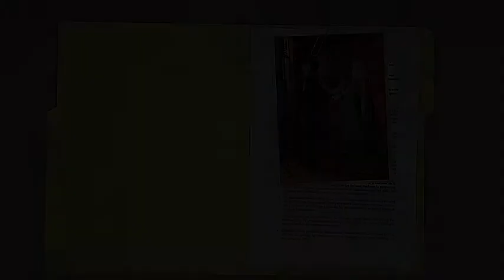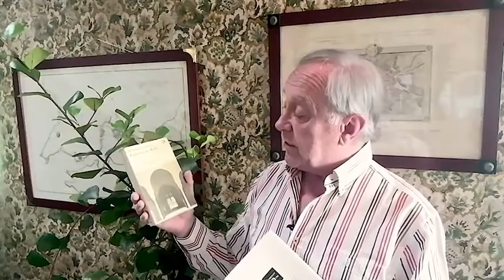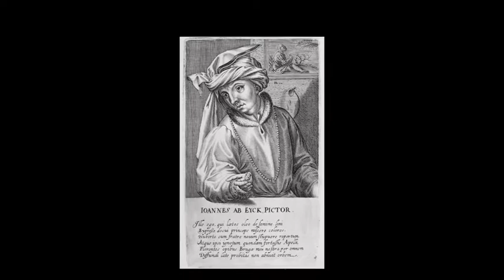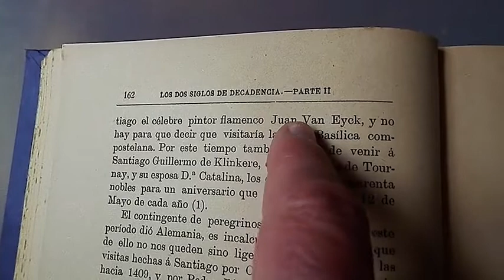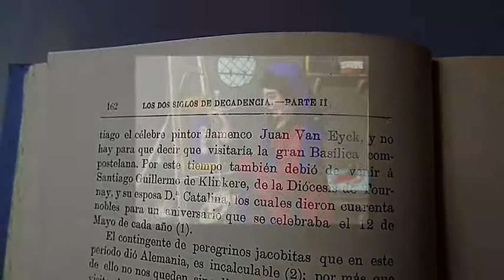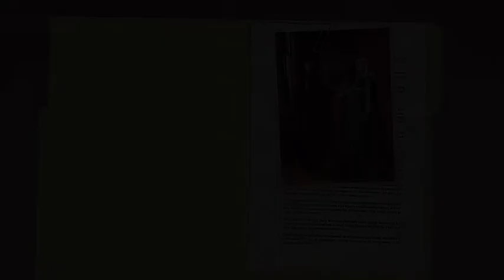SECRETOS DE VAN EYCK. ART RECORDS Nº 31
La transición al arte del Renacimiento se produjo por la audacia de los pintores italianos y flamencos, creadores de nuevas técnicas y temáticas. Jan Van Eyck es quien mejor representa este periodo.